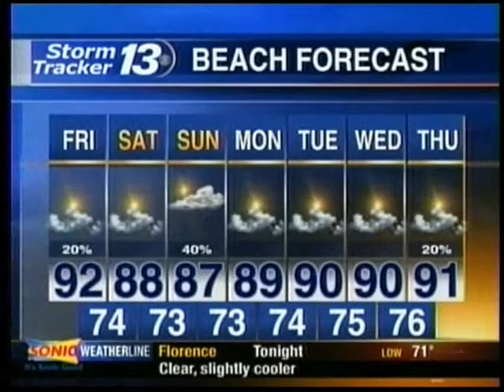Your Friday morning weather forecast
The Friday weather forecast for July 30. 2010, for the Pee Dee and Grand Strand regions of northeastern South Carolina.